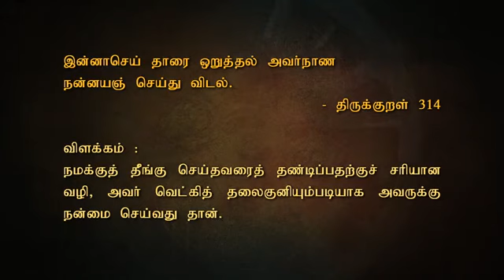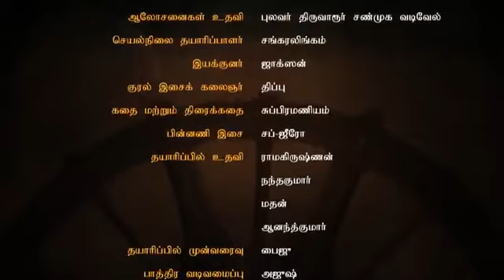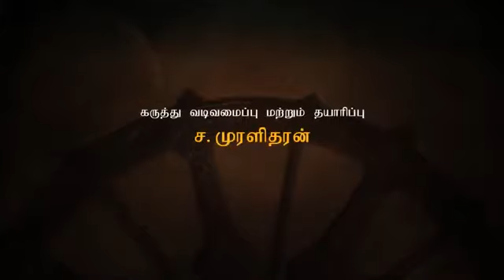chuttyulagam.thirukkural_kathaigal Thirukural Kathai episode -8